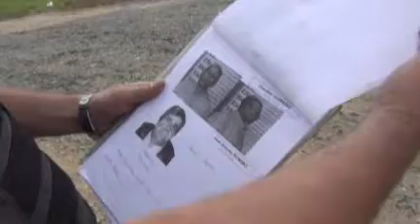FUGA CARCEL FRAY BENTOS